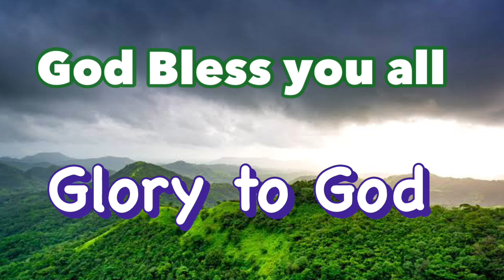தேவனை நம்புகின்றவர்களுக்கும் தேவனை நம்பாதவர்களுக்கும் இருக்கும் வித்தியாசம். Message By- Bro Peter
GOD IS GREAT P.V.R MEDIA MINISTRIES

தேவனை நம்புகின்றவர்களுக்கும் தேவனை நம்பாதவர்களுக்கும் இருக்கும் வித்தியாசம்

MESSAGE BY  : BRO PETER

THANKS FOR  : PASTOR JAYAKUMAR

SPECIAL THANKS FOR  : EL-SHADDAI WORSHIP CENTER

GOD BLESS YOU ALL AND GLORY TO GOD